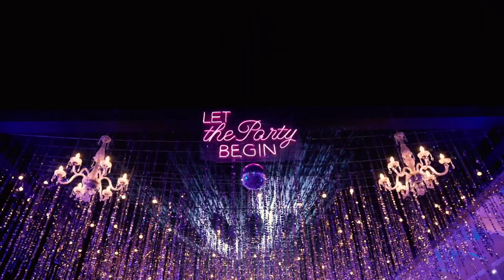Abhishek & Nitya | Rajasthan | destination wedding | best wedding teaser | Radha swami photographey